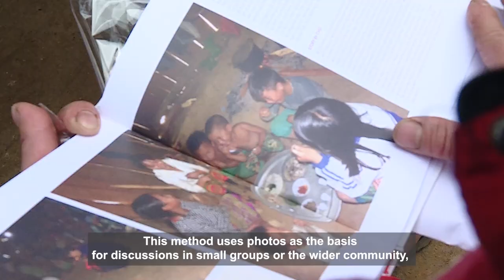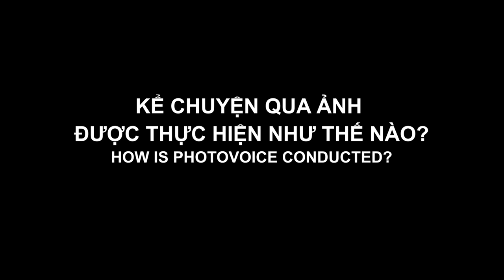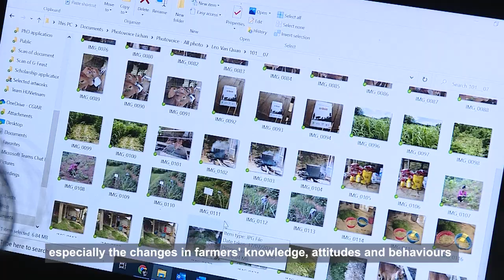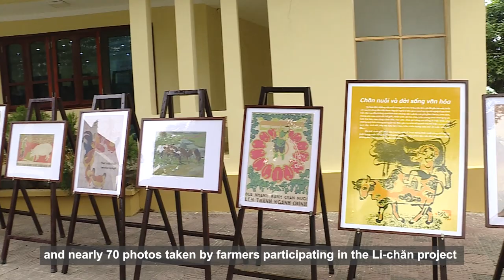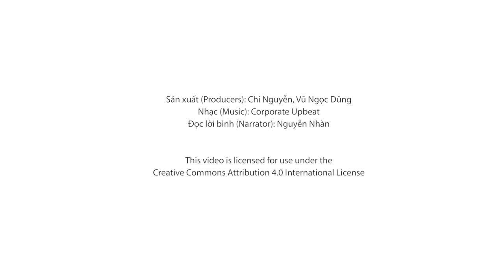Photos can speak: The farmer’s perspective of livestock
The ‘Livestock-led interventions towards equitable livelihoods and improved environment in the Northwest Highlands of Vietnam’ or Li-chăn project used the ‘photovoice’ for monitoring and evaluation.

Photovoice is a participatory research method and it is often used with vulnerable groups such as women, ethnic minorities, and other minorities such as labour workers. To implement the method, the project equipped farmers with 20 easy-to-use cameras and trained them on how to take photos. The project also trained farmers on how to conduct in-depth interviews with people to tell the stories from the community and show the evidence of change from the project.

After two and half years of implementation (2019–2021), the project has resulted in agricultural system transformation in targeted sites in northwest Vietnam.